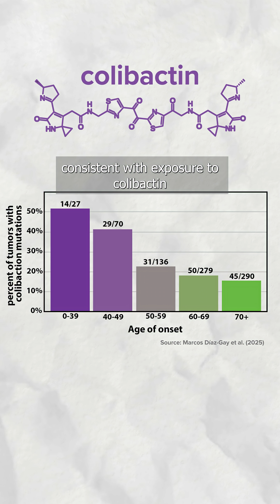Colon cancer is on the rise in younger adults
written by April, narrated by Fareeda, edited by April
funded by UPMC Hillman Academy and National Cancer Institute (NCI R25 YES)

information sources:
+Rebecca Siegel et al. (2020). Colorectal cancer statistics 2020, CA: A Cancer Journal for Clinicians
+Christina Bailey et al. (2015). Increasing Disparities in the Age-Related Incidences of Colon and Rectal Cancers in the United States, 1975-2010, JAMA Surgery.
+Marcos Díaz-Gay et al. (2025). Geographic and age variations in mutational processes in colorectal cancer, Nature.
+Axel Rosendahl Huber et al. (2024). Improved detection of colibactin-induced mutations by genotoxic E. coli in organoids and colorectal cancer, Cancer Cell.

Any opinions, findings, and conclusions or recommendations expressed in this material are those of the authors and do not necessarily reflect the views of the National Institutes of Health or UPMC